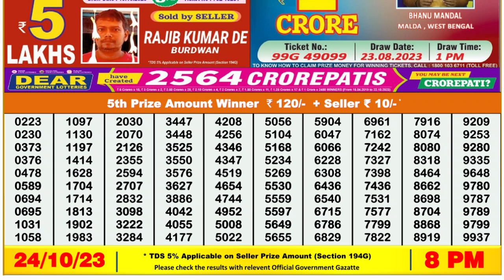Dear Lottery Sambad 8pm today 24.10.23 Nagaland State Lottery Result